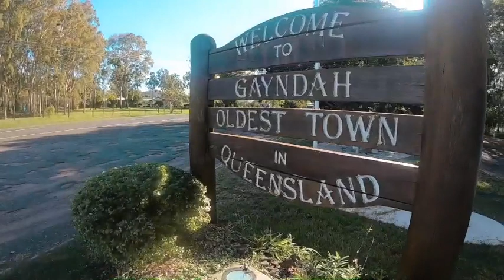Greatest Queensland Roadshow Final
In March and April 2019 we took our programs on the road to the regions in Queensland, Australia. Here is an overview of our roadshow.

If you want to find out more about our programs,